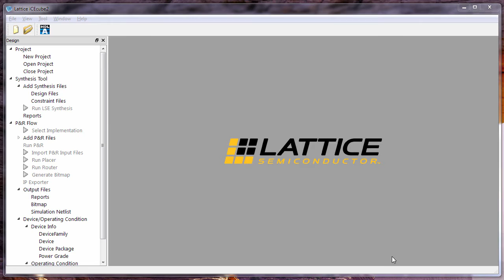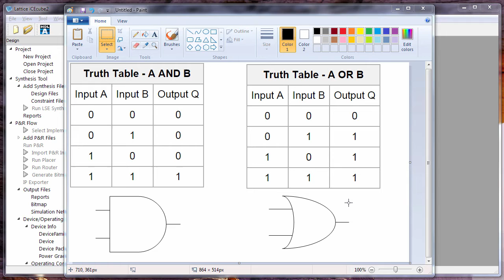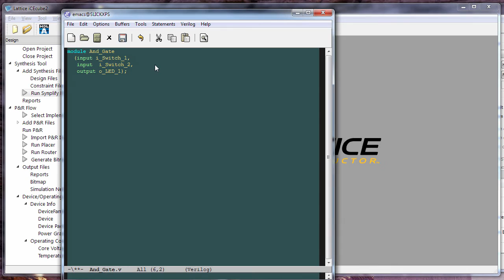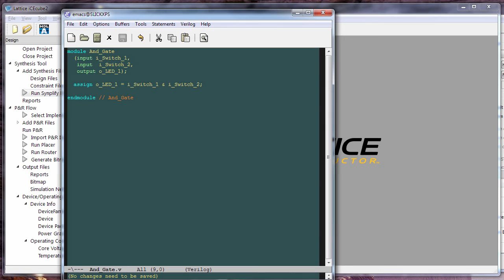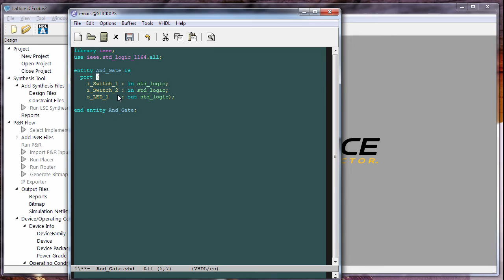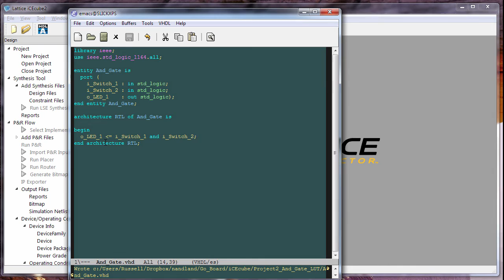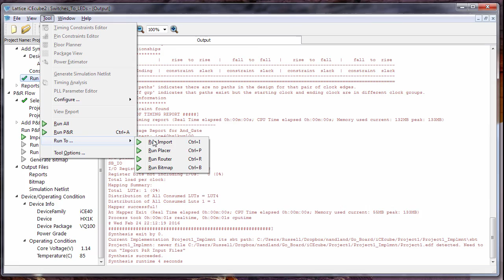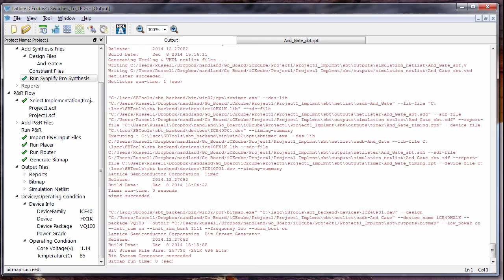Nandland Go Board Project 2 - The Look-Up Table (LUT)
The second Nandland Go Board Project.  Learn about one of the two most fundamental components inside an FPGA: The Look-Up Table (LUT).  LUTs are used to perform all Boolean algebra inside your FPGA development board.  LUTs implement truth tables.  This project asks you to light up an LED only when BOTH Switch 1 and Switch 2 are pressed down at the same time.  This requires an AND gate.